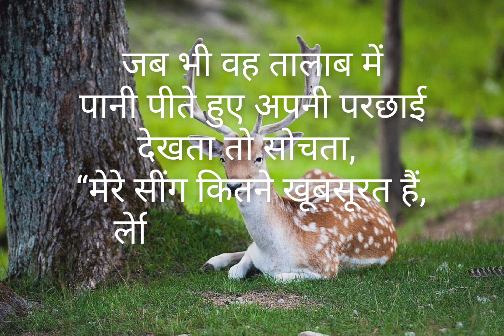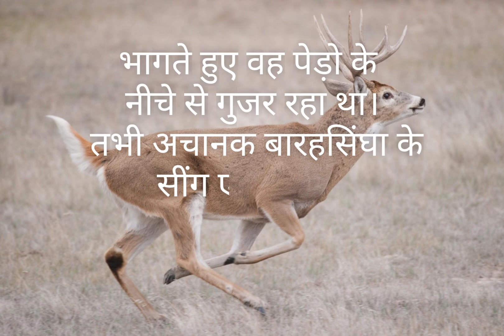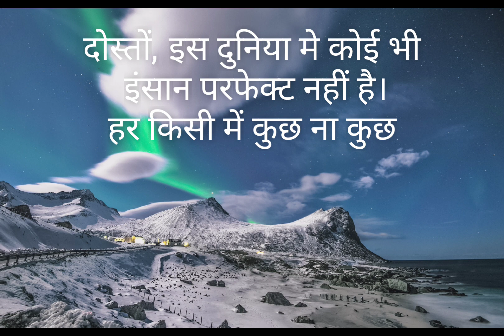Motivational Story of a Deer | Hindi story | एक हिरण की कहानी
motivational story
inspirational story in hindi
motivational heart touching story in hindi

amazing nature
amazing knowledge